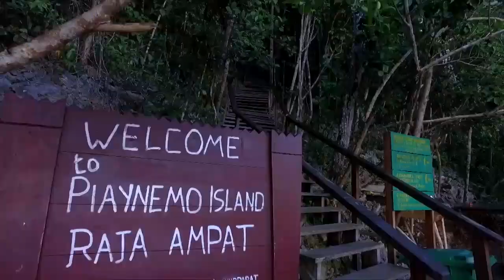Lukisan Alam Karya Sang Maha Pencipta RAJA AMPAT